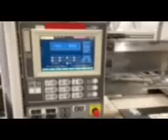1997 Toshiba GS250V10 10A, 250 Ton, 16 oz Injection Molding Machine For Sale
1997 Toshiba GS250V10 10A, 250 Ton, 16 oz Injection Molding Machine For Sale